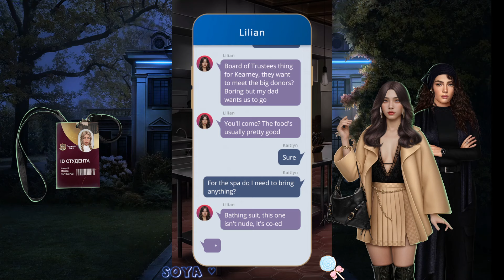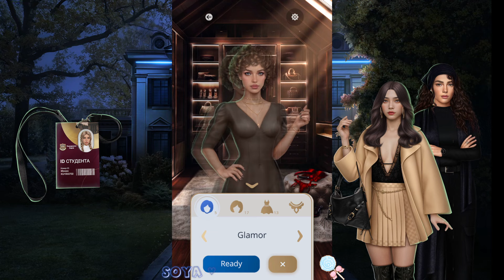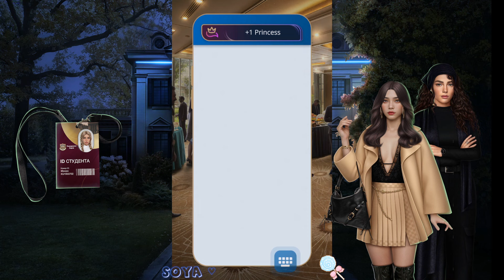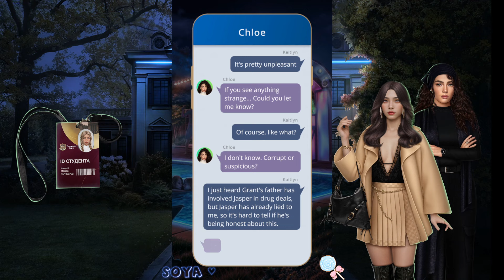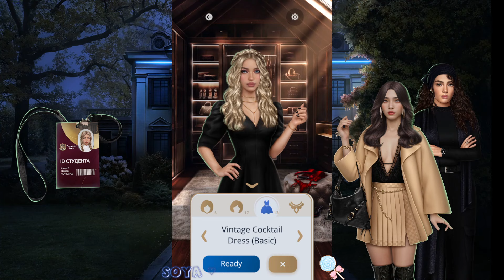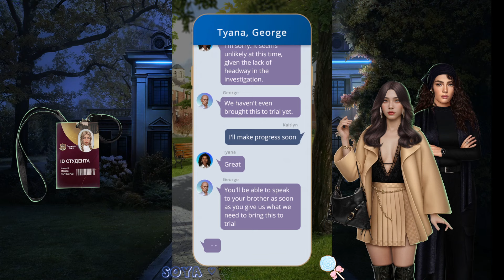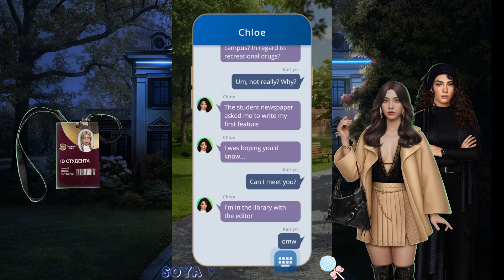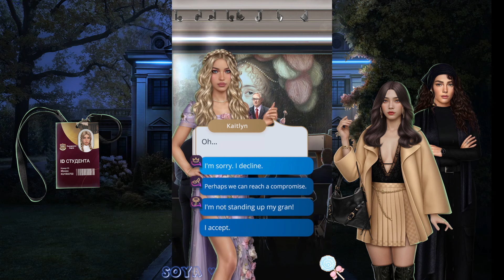PURE CHAOS😵 - 7 BROTERS Season 1 Episode 7,8 & 9 with all DIAMOND 💎choices - Romance Club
🩰YESSTYLE & FlowerKnows CODE: *SOYA222*

𝟕 Brothers
*MY ROUTE* ➜ Princess 👑
*LOVE INTEREST* ➜ Chloe

Romance Club is back with the long awaited NEW update, Romance Club Interactive Game Stories NEW update - 7 Brothers Season 1 Episode 7, 8 and 9 Walkthrough Gameplay with ALL Diamond Choices.

the most extraordinary English Romance Club channel🎀
222  ☆彡